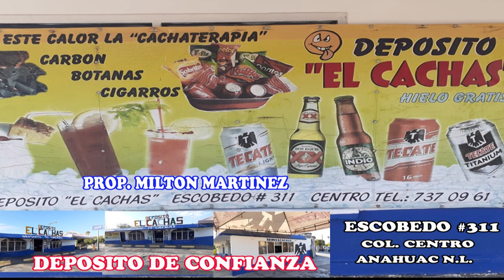EL PADRINO CUADRA NAVARRO VS EL JUAN MARTHA CUADRA TREBOL 200 YDS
PISTA OJO DE AGUA LAMPAZOS N.L.